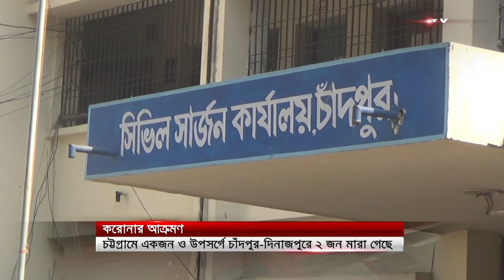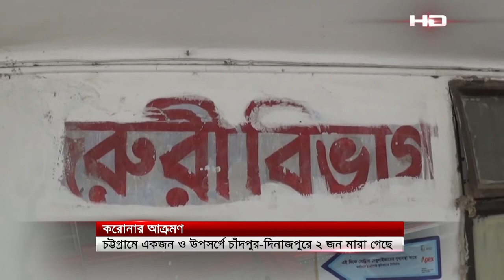করোনায় আক্রান্ত হয়ে তিন জনের মৃত্যু হলো চট্টগ্রামে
SA TV Location:
Bangladesh